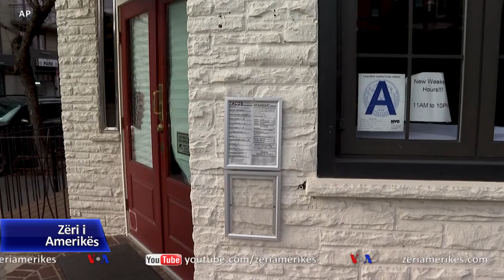SHBA, pandemia dhe bizneset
Në SHBA, vaksina për COVID-19 që nisi të shpërndahej në fillim të kësaj jave, nuk po arrin në kohë për të shpëtuar mijëra restorante nga ndikimi ekonomik i pandemisë. Shumë prej këtyre bizneseve që ende funksionojnë, u është dashur të ndryshojnë biznes për të kaluar këtë periudhë të vështirë.